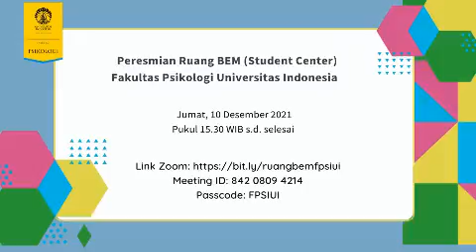AKUI95 kantor BEM Fakultas Psikologi UI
Peresmian kantor BEM Fakultas Psikologi UI Jumat siang (10/12)